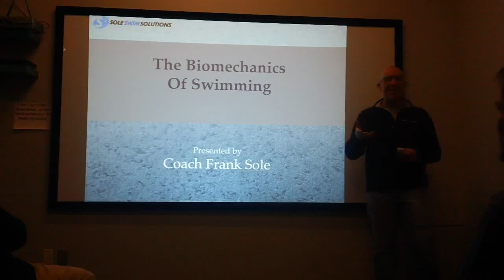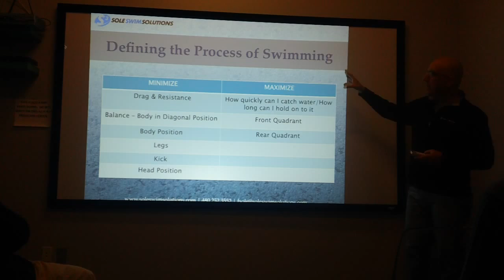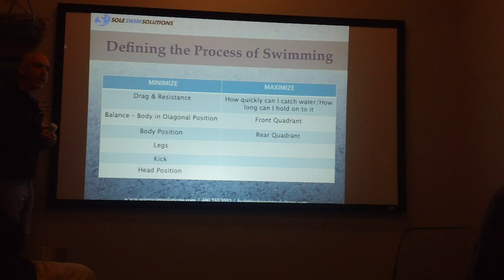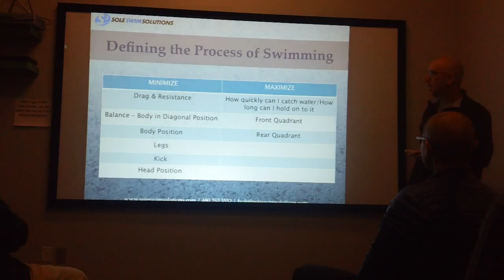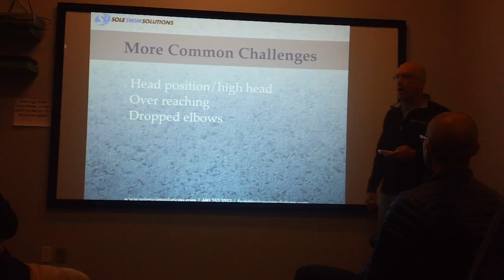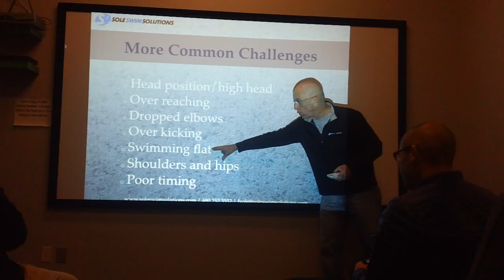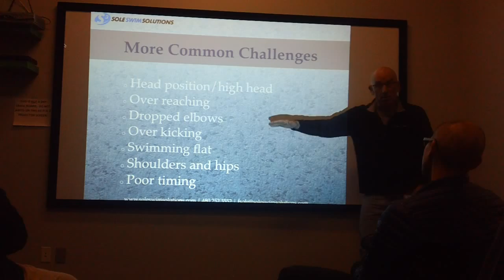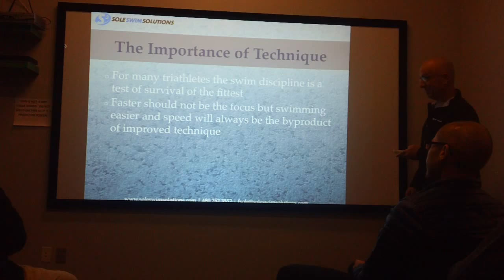Frank Sole presenting Biomechanics of Swimming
Frank Sole presents the biomechanics of triathlon swimming at the FASTER Event Night in Scottsdale.